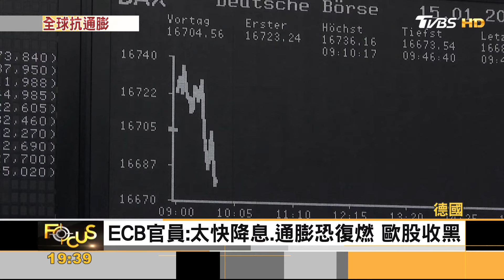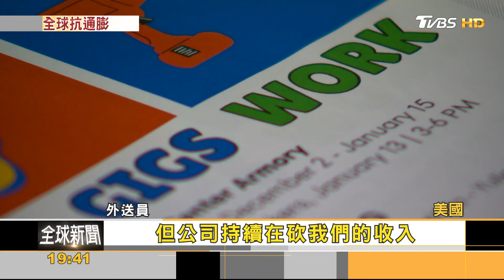通膨降溫? 英國動漫Cosplay者: 治裝費貴｜秦綾謙｜FOCUS全球新聞 20240116@tvbsfocus